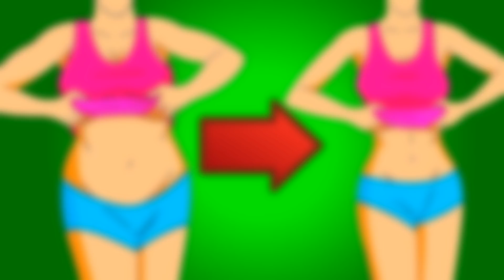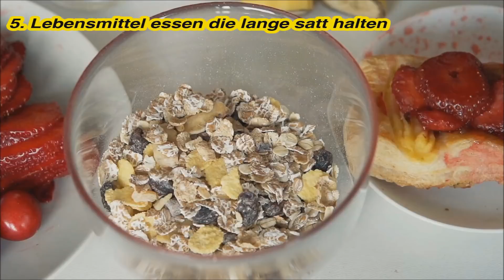7 Tipps um erfolgreich abnehmen zu können (feat. Generation Sonnenschein)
Ihr fühlt euch zu dick oder möchtet wissen, wie man schneller abnehmen kann. im Video werdet ihr euch Tipps finden, die abnehmen ohne Sport ermöglichen. Hier sind 7 Tipps, um erfolgreich abzunehmen. Dieses Video ist in einer Kooperation mit dem Kanal "Generation Sonnenschein" entstanden.

Was ist Wissensautomat?
Hinter Wissensautomat steckt kein Team oder mehrere Leute, sondern ich betreibe den Kanal alleine. Mein Name ist Chris und auf dem Kanal Wissensautomat findet ihr verschiedene Videothemen. Das geht von Tieren, zu Menschen bishin zu Erfindungen aus der Zukunft.

Meine beliebtesten Videos:
10 unglaubliche Fidget Spinner aus dem Internet
Die teuersten Hunde der Welt!

Quellenangabe:
- Google Bilder (Lizenzfrei)
- Flickr
- Free Footage